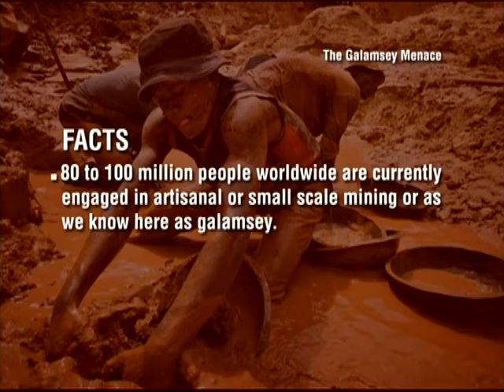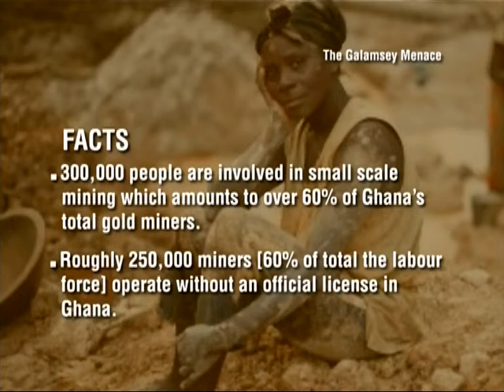The Galamsey Menace - AM Show on Joy News (28-4-17)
Watch The Galamsey Menace.